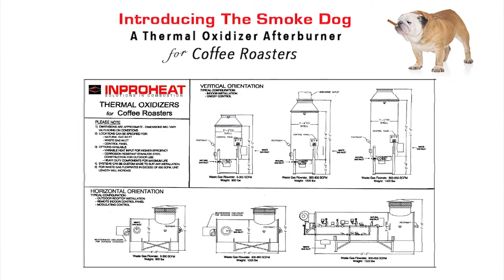The Smoke Dog Afterburner for Coffee Roasters - The Story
Inproheat Industries has manufactured an afterburner called The Smoke Dog, which is specifically designed for roasters.

Barney McKenzie and Peter Boeda of Bean Around the World along with Steven Panz of Inproheat discuss the story behind The Smoke Dog.